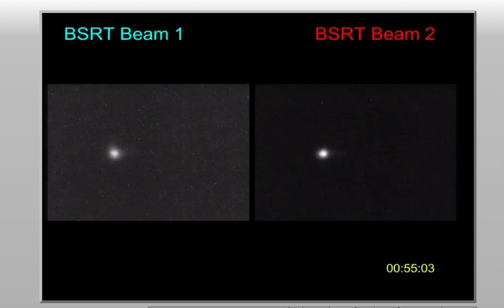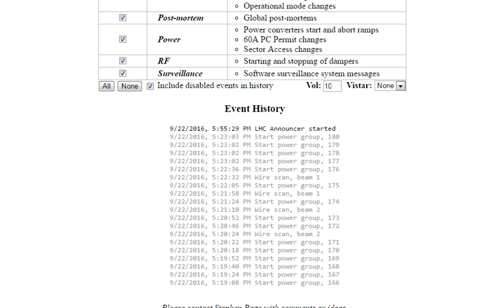CERN Data & BSRT - Beam 1 (9/22/2016; 17:56:59 1st)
BSRT - Beam 1 on September 22, 2016 at 17:56:59 Central Time Zone
Energy Level: 6500 GeV
Beam Intensity: 2.53e + 11
Bunches: 4 Protons

This video contains screenshots of the LHC3 Panel, Beam 1, LHC
Page1 Panel, Dashboard, LHC Luminosity Panel with LHC Announcer.